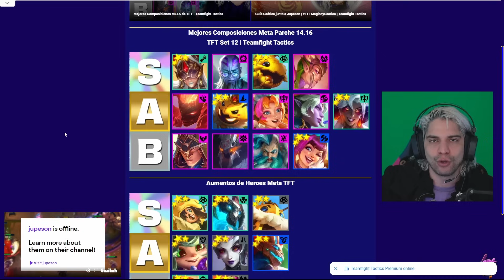4+5 Mejores Composiciones META de TFT *Parche 14.16*